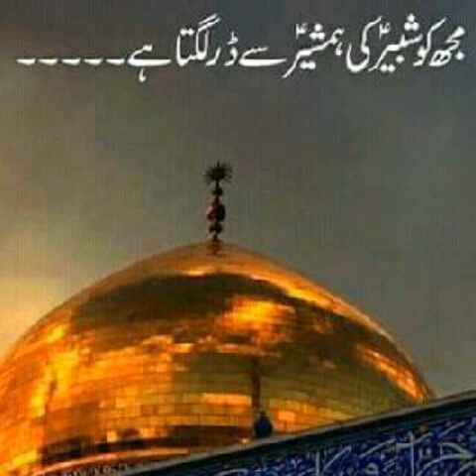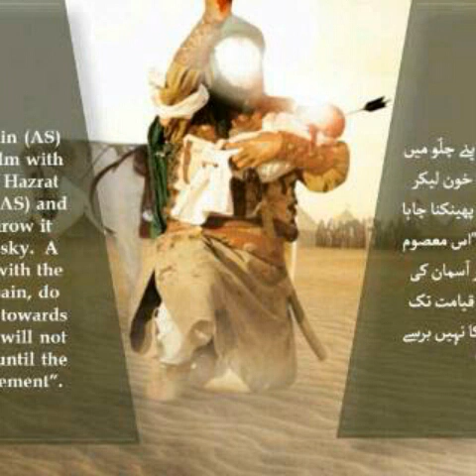Ran me sayyada ke lal chale ya husen ya husen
Muharam shahadat qawwali